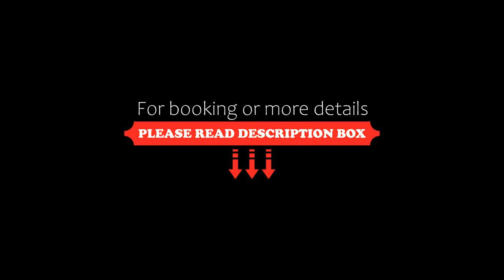Ocean View Three Bedroom, Three Story Penthouse by the Beach, Cancún, Mexico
About Property:
You're eligible for a Genius discount at Ocean View Three Bedroom, Three Story Penthouse by the Beach! To save at this property, all you have to do is sign in.
Located 1.1 km from Playa Delfines, Ocean View Three Bedroom, Three Story Penthouse by the Beach offers a tennis court, a private beach area and air-conditioned accommodation with a balcony and free WiFi.
The aparthotel provides guests with a terrace, sea views, a seating area, a flat-screen TV, a fully equipped kitchen with a fr...
Property Type: Hotel
Address: Boulevard Kukulkan Km 19.5 Zona Hotelera Condominios Brisas , 77500 Cancún, Mexico
Searching For
1. Ocean View Three Bedroom - Three Story Penthouse by the Beach - Cancún - Mexico
2. Ocean View Three Bedroom - Three Story Penthouse by the Beach - Cancún - Mexico Address
3. Ocean View Three Bedroom - Three Story Penthouse by the Beach - Cancún - Mexico Rooms
4. Ocean View Three Bedroom - Three Story Penthouse by the Beach - Cancún - Mexico Amenities
5. Ocean View Three Bedroom - Three Story Penthouse by the Beach - Cancún - Mexico Offers and Deals
Audio Credit:
Track Title: Subway Dreams
Artist: Dan Henig